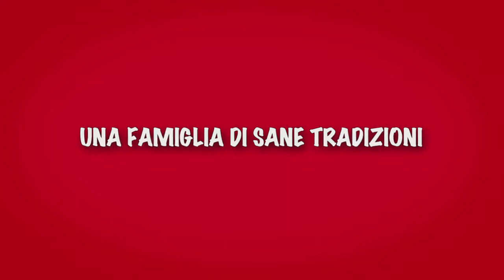Ogni maledetto Natale - Trailer Italiano Ufficiale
Dopo il successo di Boris il trio Ciarrapico, Torre, Vendruscolo, firma una nuova commedia esilarante e sarcastica sulla forza dell’Amore e la potenza distruttiva del Natale, raccontato come il più grande incubo sociale e antropologico. Un cast d'eccezione per un ritratto "di famiglie" satirico e sentimentale. Massimo e Giulia hanno storie e vite molte diverse. Quando si incontrano però scatta il colpo di fulmine. C'è solo un problema: il Natale si avvicina minaccioso. La decisione di trascorrere le Feste con le rispettive famiglie si rivelerà un'insospettabile catastrofe dai risvolti tragicomici. Potrà il loro amore sopravvivere al Natale?